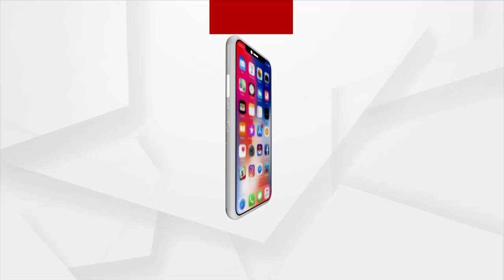Archana Nag Case: ED Will Brink Truth To Fore, Says Babu Singh